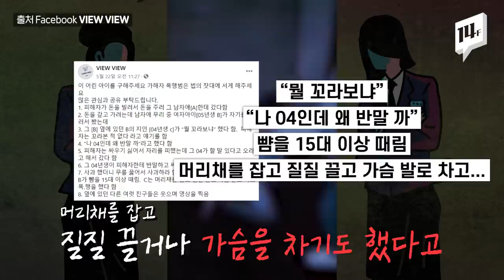SNS에 퍼진 '여중생 폭행' 영상 확산... 쳐다보고 반말했다며 몰려와 집단폭행, 영상 촬영까지 / 14F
지난 18일 광주에서 여학생 한 명을 두고 집단 폭행이 벌어졌습니다. 두 명의 학생이 폭행에 직접 가담했고, 네 명의 학생이 이를 지켜봤다는데요. 가해 학생들이 직접 찍은 영상이 SNS를 통해 퍼지고 있습니다.